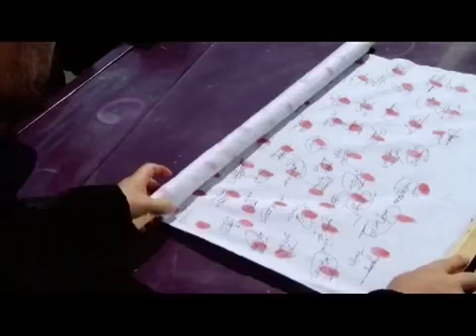111 Girls - trailer - IFFR 2013